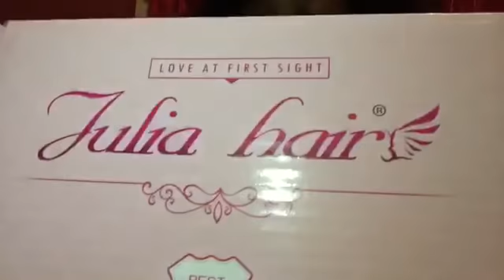OUR NIGHT ROUTINE FT BABY IVORY!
(Hair , shoes , clothing , lashes , and etc)

WATCH MY PREVIOUS VIDEOS RELATED TO THIS ONE

ME & IJUANA WENT TO GET PIERCINGS WITH MOMMY

I DIDNT LIKE THE FOOD PRANK ON MY MOM

MY FIRST TIME STRAIGHTENING MY NATURAL HAIR

BRINGING MY BOB WIG BACK TO LIFE

AVOIDING MY DAUGHTER

TEACHING MY DAUGHTER HOW TO READ

PUTTING IVORY’S WAGON TOGETHER

GIVE ME YOU SINGING COVER

MY FIRST TIME TRYING KNOTLESS BRAIDS ON MY DAUGHTER

PASSING OUT PRANK ON MY DAUGHTER

NATURAL HAIRSTYLES VERY QUICK AND EASY

50 SQUATS + MORE COME WORK OUT WITH ME VERY EASY WORKOUT

Brazilian Body 16 18 20 & Brazilian straight 16 18 20 in the video

Amazon Julia Hair store